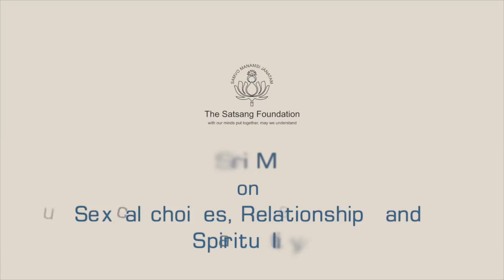Sexual Choices, Relationships & Spirituality - Sri M - Excerpt - Talk on Youth & Spirituality, USA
Sri M - "The word lust gives a bad picture of your normal responses to your hormonal uprisings. So lust is not a good word to use. It's normal when you're young that your hormones are sometimes up and sometimes down. What you should understand is that it usually doesn't stop there but goes on to more complications. "

This session is an excerpt from the discussion on the topic 'Youth & Spirituality' which took place in USA in 2018.

The full account of his astonishing and amazing experiences are published in his memoir from 2011 titled “Apprenticed to a Himalayan Master – A Yogi’s Autobiography“, which became an instant bestseller. He has written a sequel to his autobiography, titled “Sri M – The journey continues”. He has written two more books - Shunya, his first novel and his latest one being - 'On Meditation', a book which answers questions on meditation.

Sri M says: “Go to the core. Theories are of no use.” His message seeks to transcend the outer-shell of all religions, by exploring their mystical essence and thus nurture the innate goodness in every human being.To know more about Sri M and his programs, please log on to :